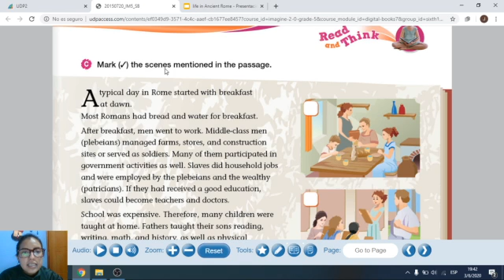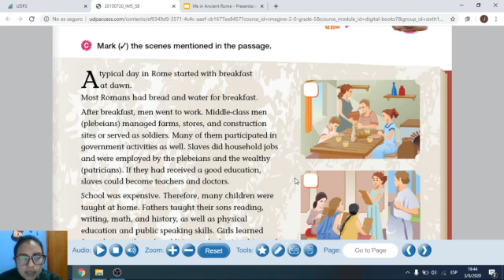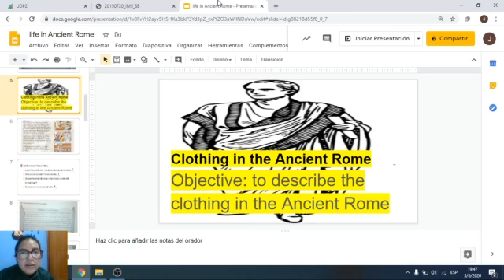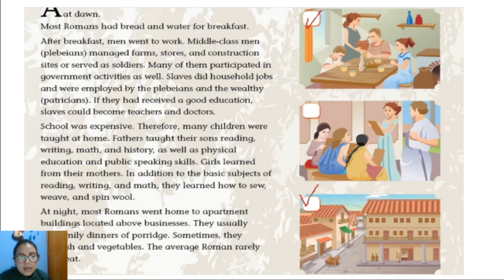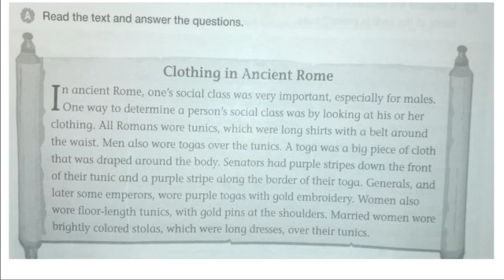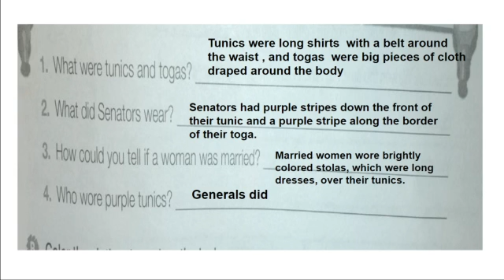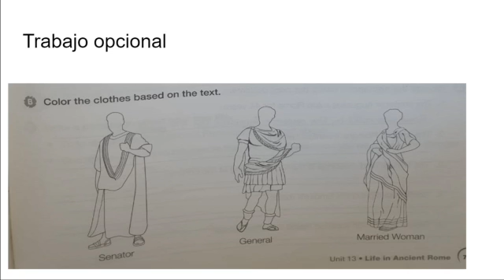6to EGB the clothing in Ancient Rome 04 06 2020